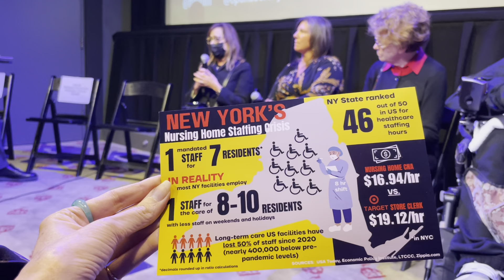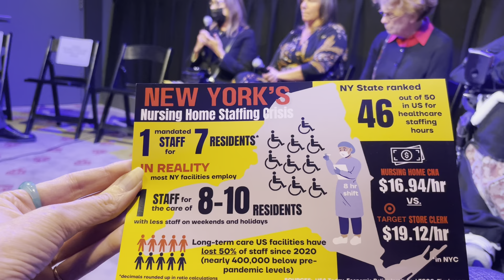Fire Through Dry Grass Documentary Film Q & A after screening at DCTV Firehouse Cinema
Q&A introduced by  Mikko Cook , Open Doors NYC movement gardener

Beth Finkel, State Director, AARP NY
Current Coler Nursing Home Residents Francine Benjamin & Raymon Cruz
Claudette Royal ombudsman for NYS
Dr . Jane Carmody, DNP, MBA, RN, Senior Program Officer at The John A. Hartford Foundation

moderated by Richard Mollot, Executive Director of the Long Term Care Community Coalition